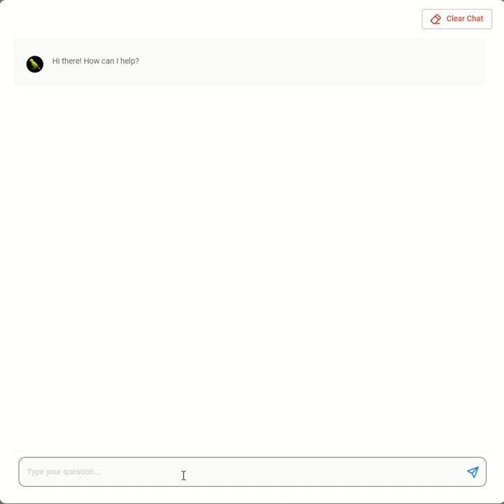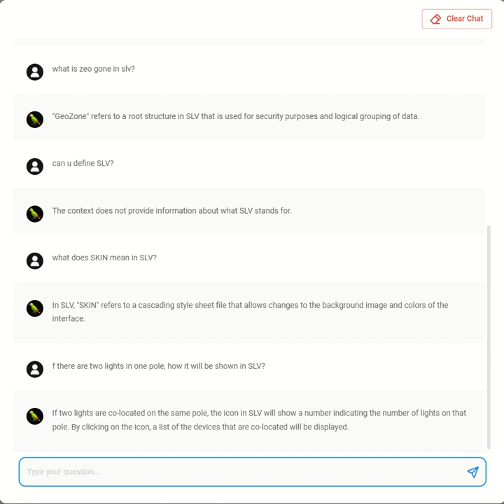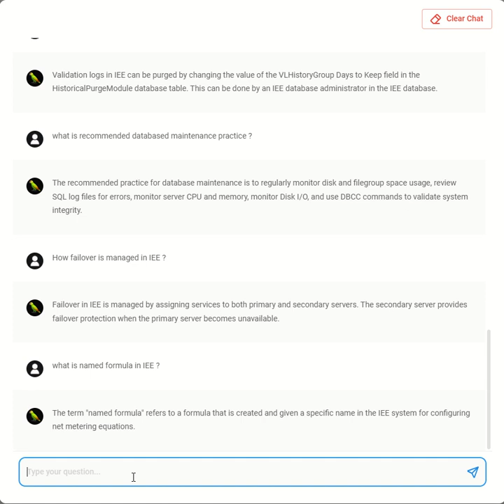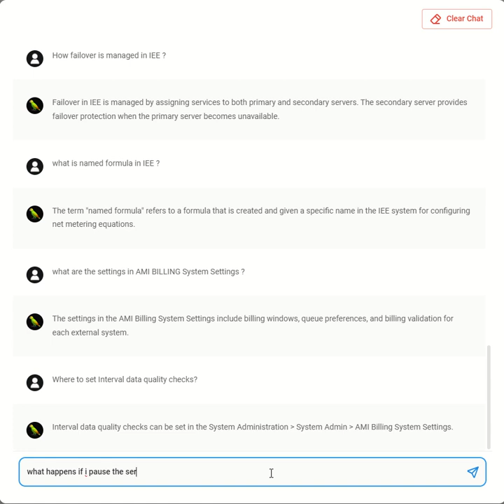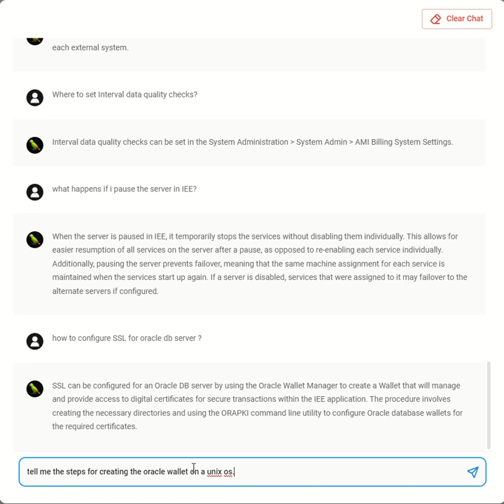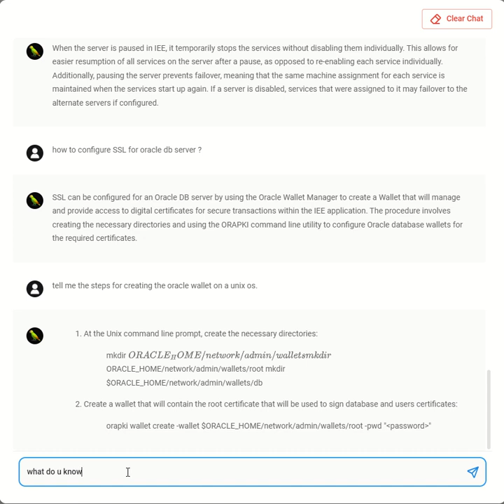NLU Project1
AI